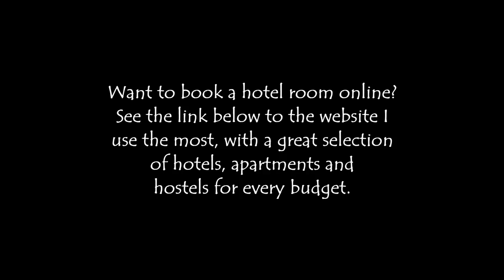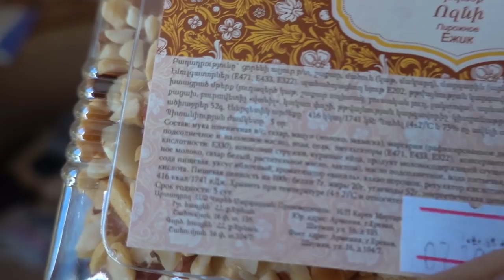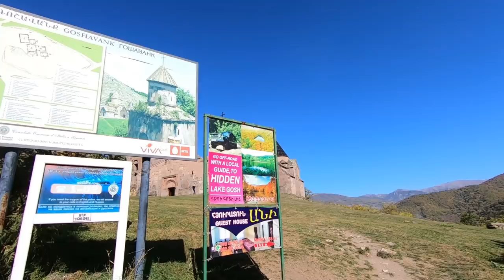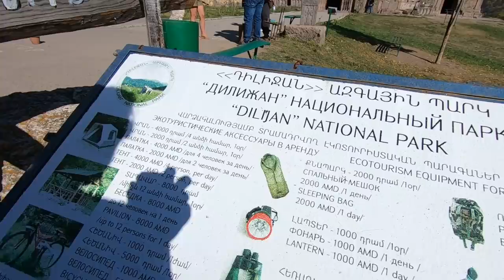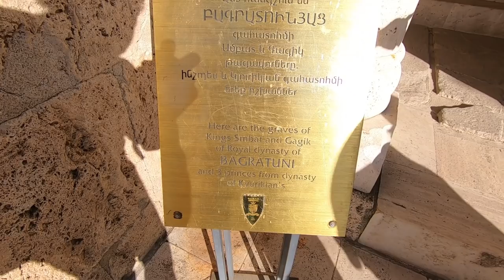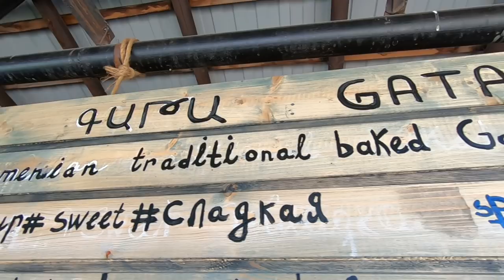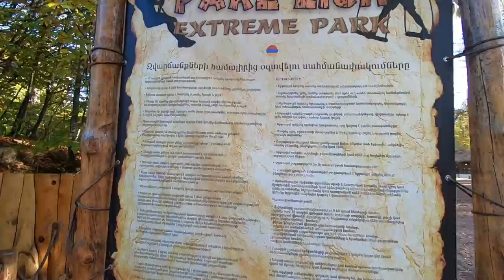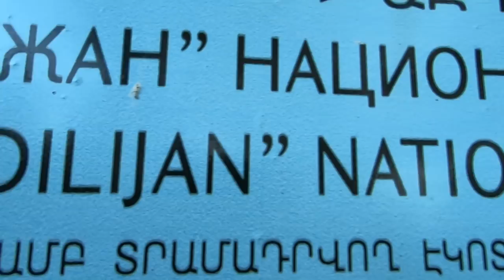First Day In Armenia | Exploring With A Local Armenian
My first full day exploring around Dilijan, Armenia, with Madeleine from Belgium and a local Armenian guide.

Music during the video (in order):

"Twisted Things 5" by Hakan Eriksson
"Klezmer Feeling 1" by Gunnar Johnsen

Video created by Gabriel Morris, who is the owner of all video or photo content. Filmed with a GoPro Hero 7 Black And a Sony RX100 VI